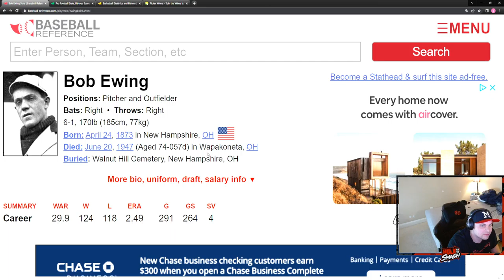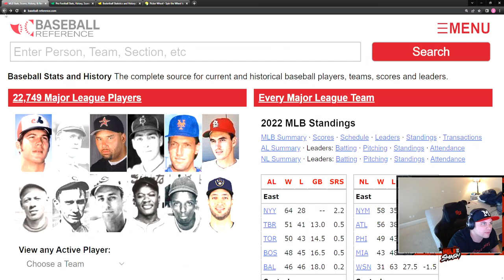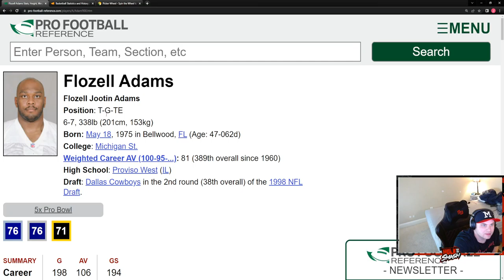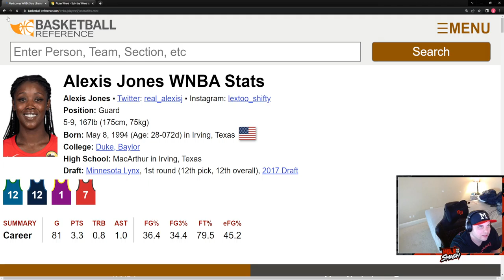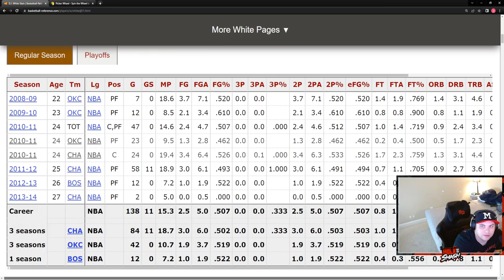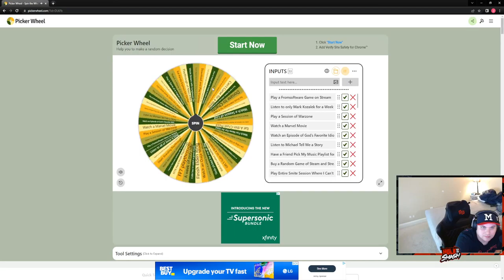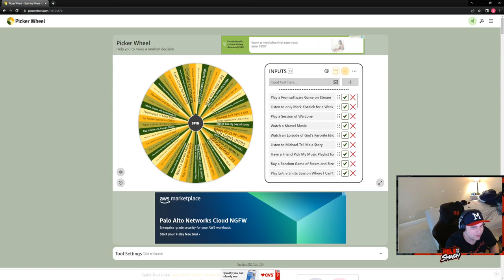Reference Game 7/19/22: Baseball, Football, and Basketball Reference Game With Punishment Wheel